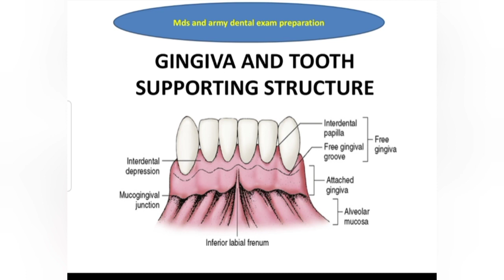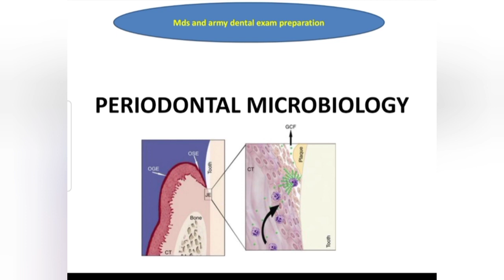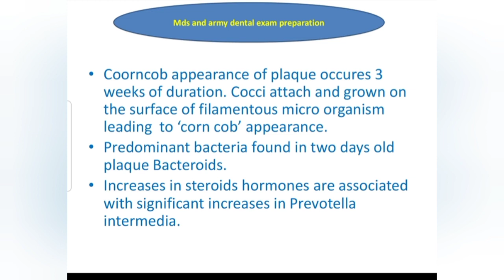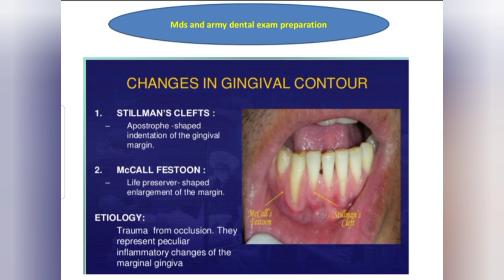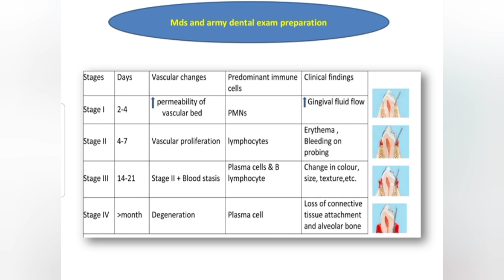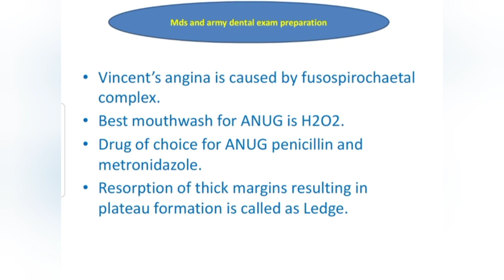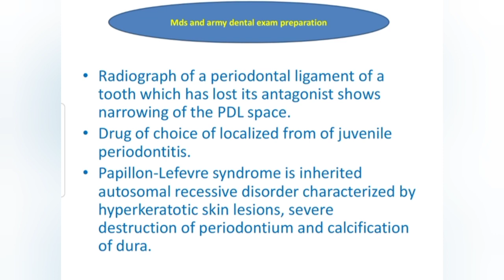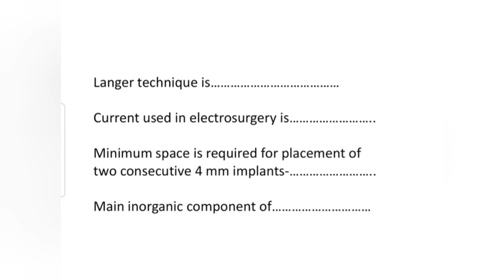NEET MDS 2022 || periodontics questions part 2